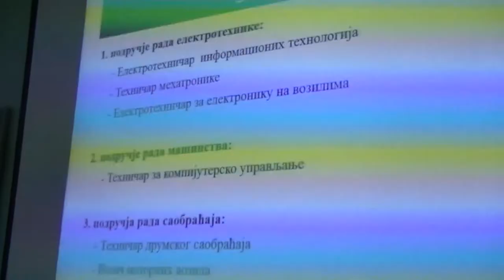Dan otvorenih vrata u Tehničkoj školi 03.05.2018.